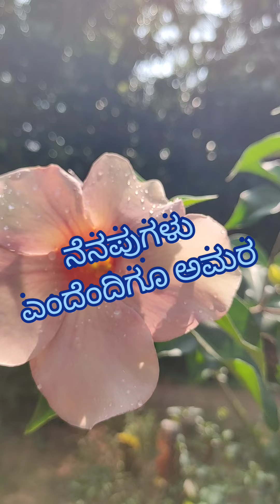ಮೊಮ್ಮ , ನೀಡ ಗೇನತ್ ನೀಕಿದ್ ಅರ್ಪಣೆ | ಗತಿಸಿದ ಮಗಳಿಗೆ ಮನೆ ಹೂಗಳ ಹೃದಯಸ್ಫರ್ಶಿ ನಮನ | Missing you Momma